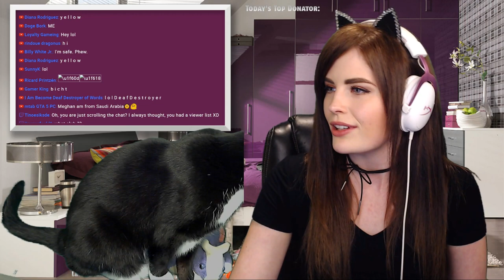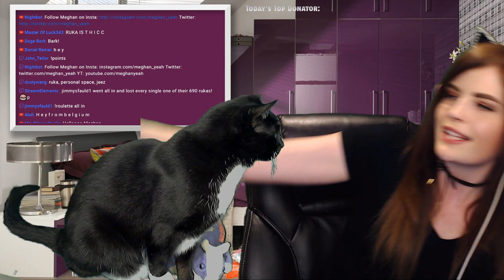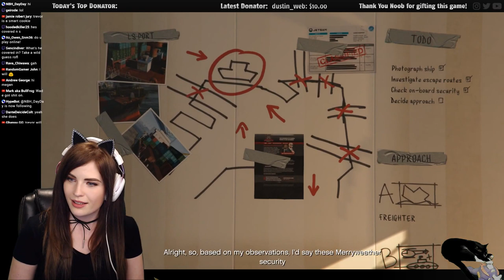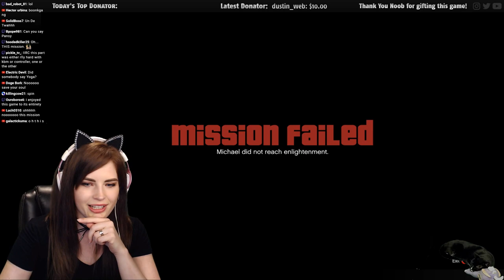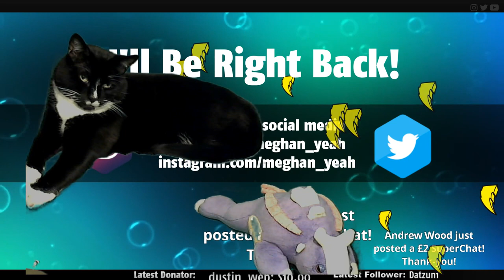Grand Theft Auto 5 Singleplayer - Part 3 - First Playthrough / Walkthrough